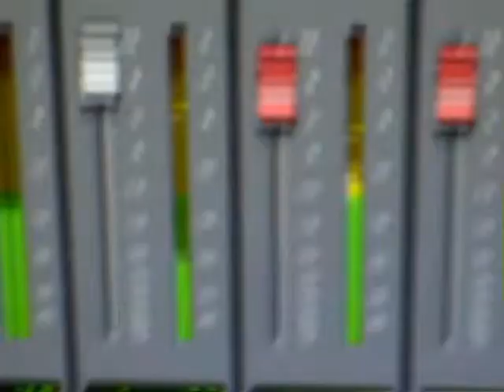Coloured Clocks - Irrational Part I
Track 1 from "All Is Round"